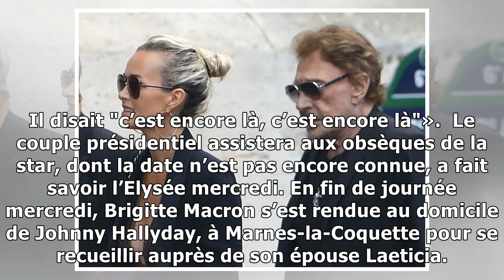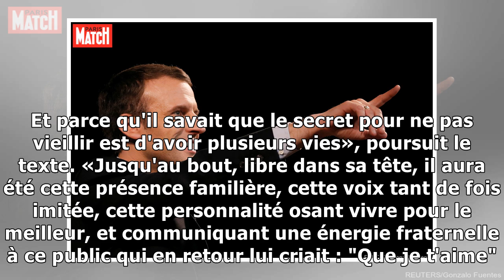Emmanuel macron, sa passion pour johnny hallyday